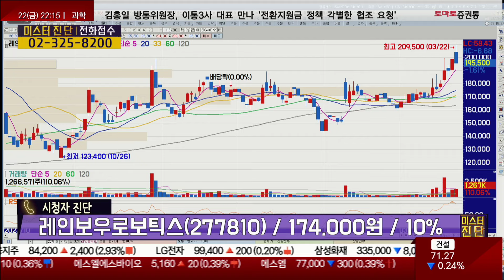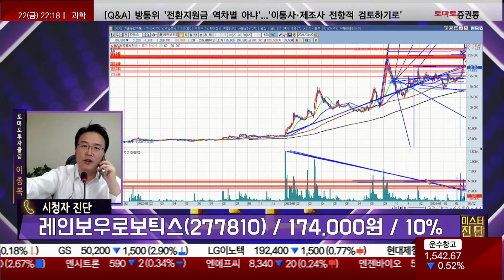거래량이 주가를 결정한다 거래량 주시 필요 / 레인보우로보틱스(277810) [이종복 전문가_미스터진단]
📌 나만 알고 싶은🙈 쩜상 시크릿💡
- 이슈 정리
- 테마 분석
- 종목 분석

- 개장 시황
- 급등주 분석